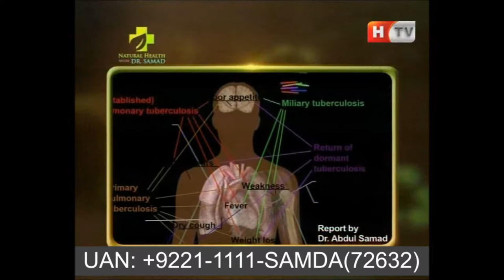What is Polio - Prevent to Your Children and Around you Children to Improve Immune System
Polio or poliomyelitis is a contagious viral disease, and its most severe form causes nerve injury leading to paralysis and infects a person's spinal cord, difficulty breathing, and sometimes death. ...
Today, notwithstanding a worldwide effort to wipe out polio, poliovirus continues to affect children and adults in parts of Asia and Africa.
★ Become the world's best SAMDA healer and Prevent Your Children and Around your Children to Improve Immune System.
This Course also related to……
Read about online Samda, HMF Sessions
Book You Free Consultations at